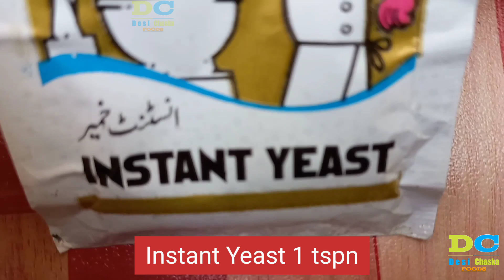Aloo Naan Recipe | Naan Recipe Without Oven | Homemade Aloo Wala Naan | Desi Chaska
Aloo Naan Recipe | Naan Recipe Without Oven | Homemade Aloo Wala Naan | Desi Chaska | Aloo Naan on Tawa | How To Make Aloo Naan

Assalam O Alaikum Friends Aaj Ham Banayen Ge Bohat Hi Mazedar Aloo ke Naan Wo Bhi Baghair Tandoor Or Baghair Oven Ke Ye Bohat Hi Soft Or Mazedar Banta Hai Aap Aik Baar Zaroor Banayen Ye Recipe Aap Ki Faimily Ko Bohat Hi Pasand Aaye Gi Khas Tor Par Bachon Ko Or Sab Khush Ho Kar Khayen Ge .